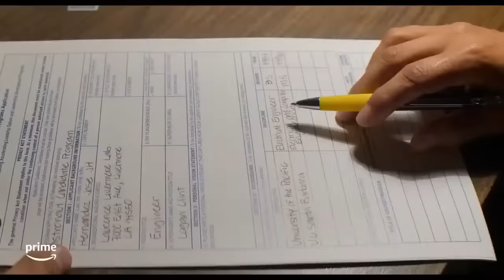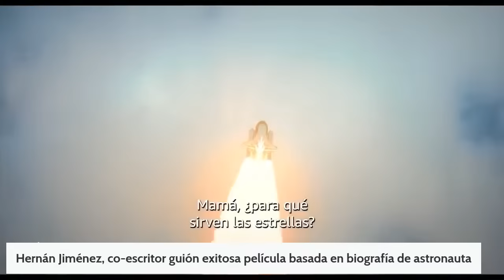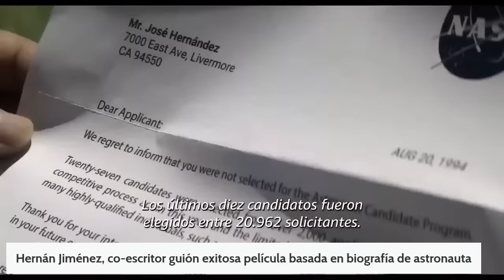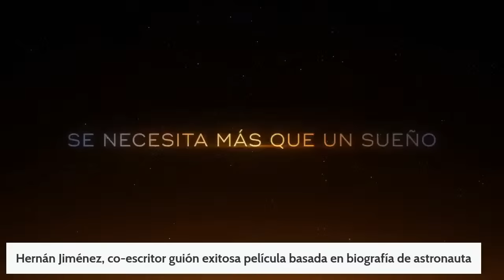¡Al Aire con Hernán Jiménez!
¿Saben qué es lo que más admiro de el gran cineasta, comediante y escritor costarricense  Hernán Jiménez? que es honesto y transparente.
Únete a esta conversación desde Los Angeles, California.